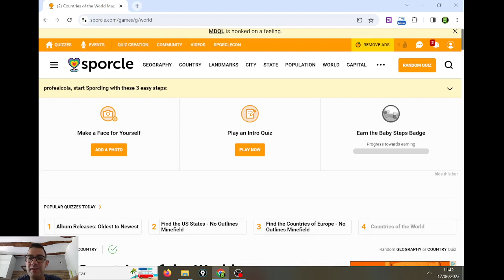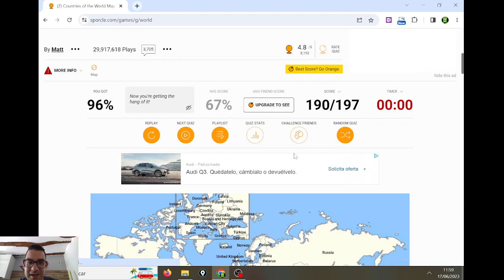¿SOY CAPAZ DE ESCRIBIR TODOS LOS PAÍSES DEL MUNDO EN 15 MINUTOS? - PROFEALCOIÀ IS ON FIRE!